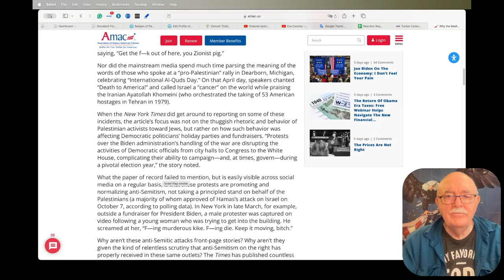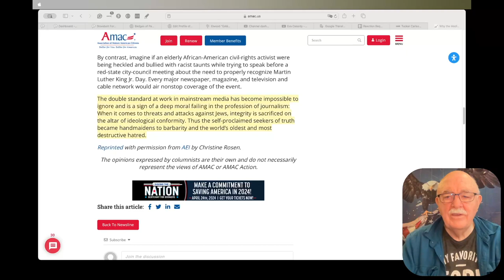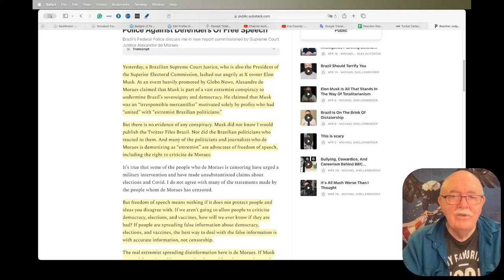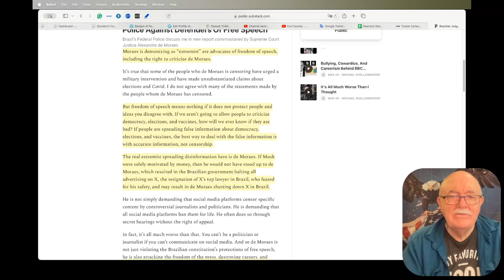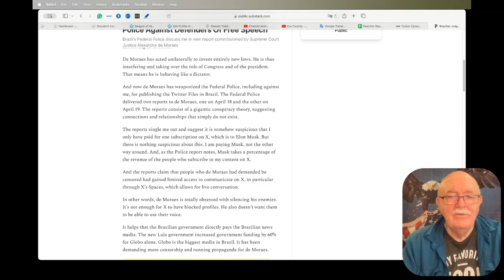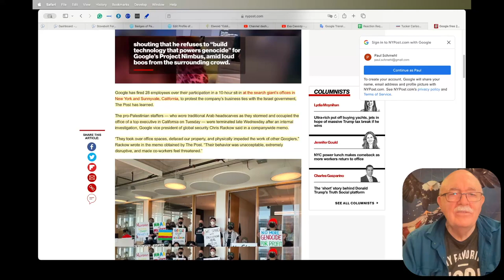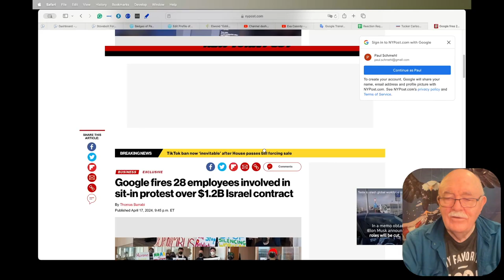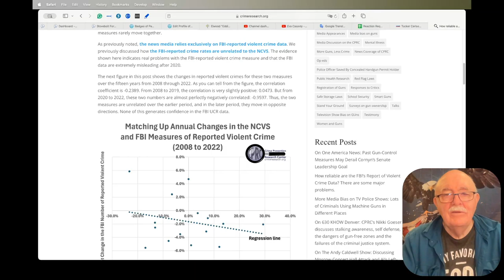Daily News Clips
Why The Media Ignore Anti-Semitism

Brazilian Judge Pushes Nationalist Conspiracy Theory To Weaponize Federal Police Against Defenders Of Free Speech

Google fires 28 employees involved in sit-in protest over $1.2B Israel contract

How reliable are the FBI’s Report of Violent Crime Data? There are some major problems